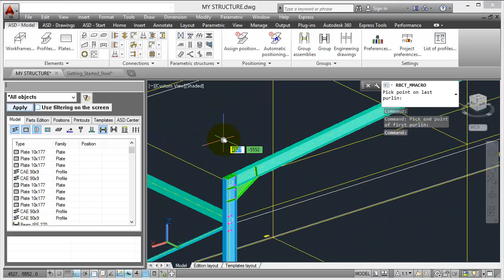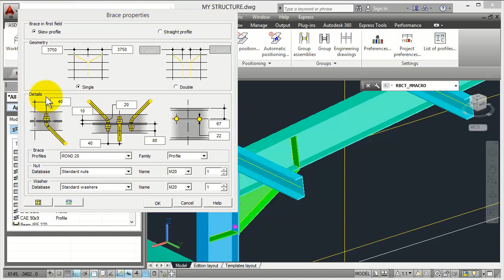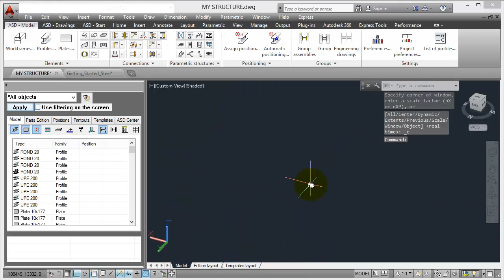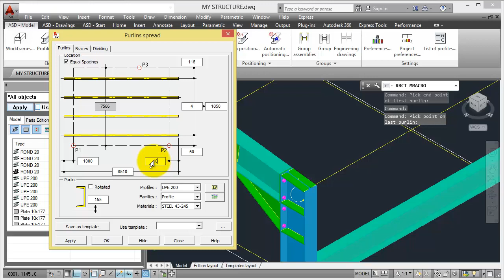Part 10. AutoCAD Structure Detailing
10. ADDING PURLIN